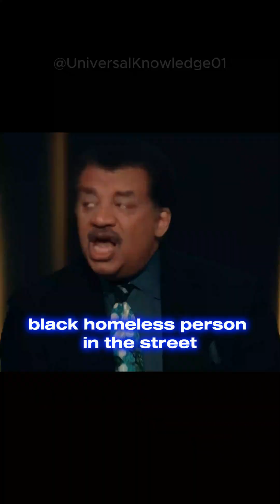Neil DeGrasse Tyson's Greatest Accomplishment